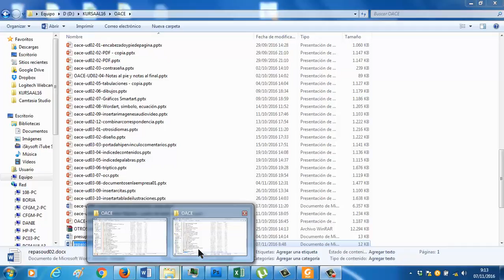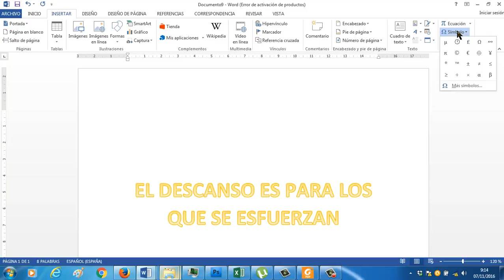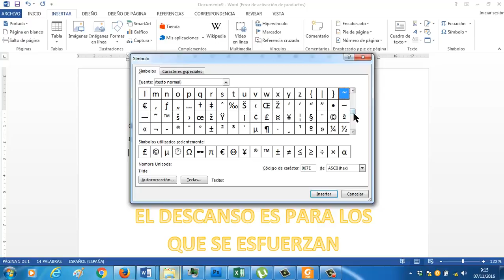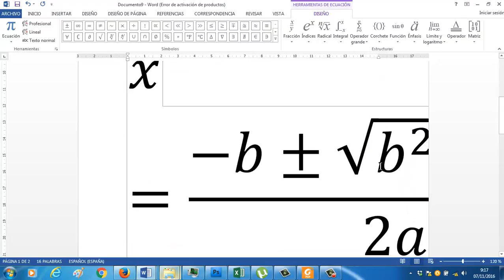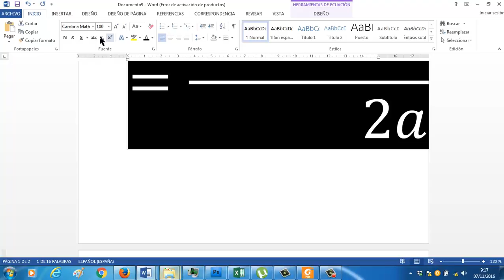VE REPASOUD07 wordartecuacionsimbolo